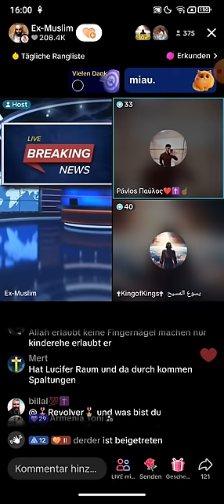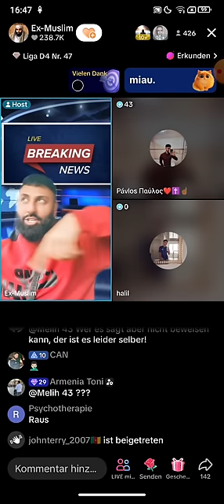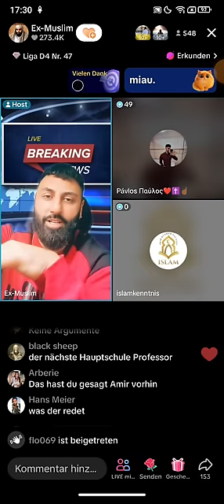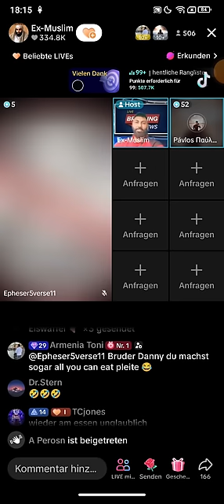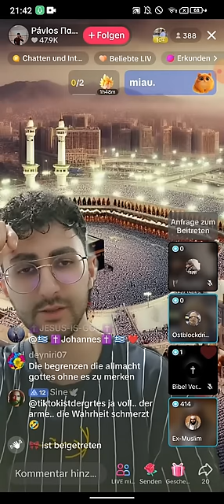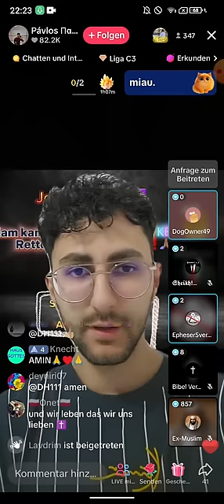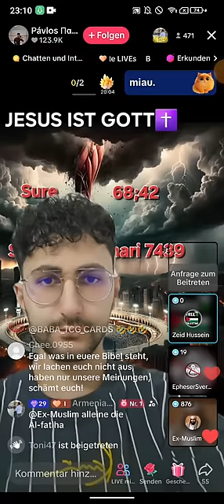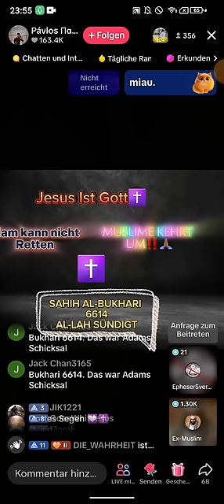Dr. Großmufti ABU AMIR 💗 JESUS | TEIL2 | 8 Afrikaner die den Tron Allahs tragen | 03.05